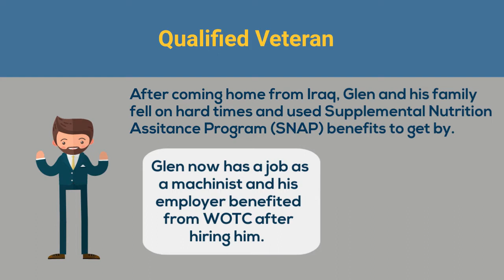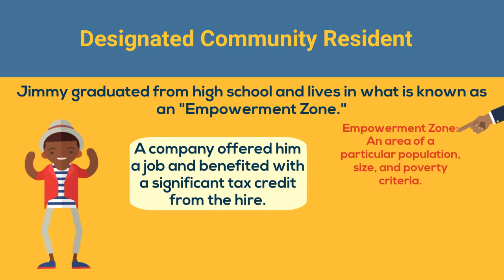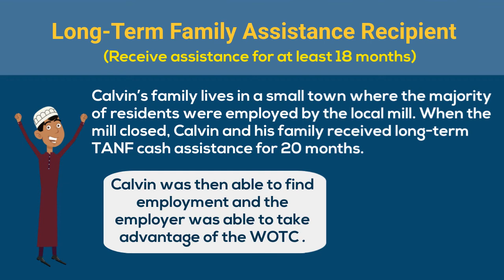WOTC 101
Companies can maximize tax credits by hiring individuals from targeted populations. Here’s your comprehensive guide to individuals who qualify for WOTC.